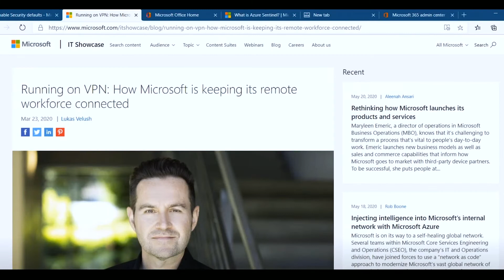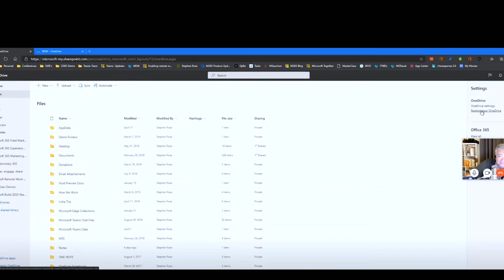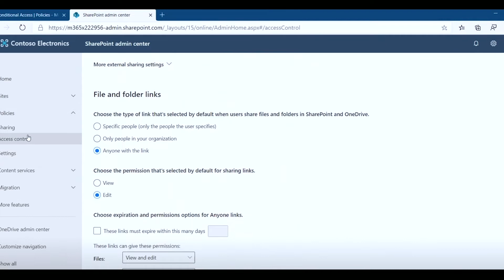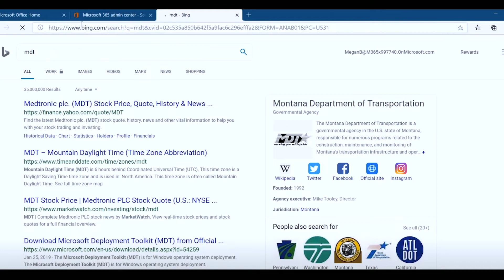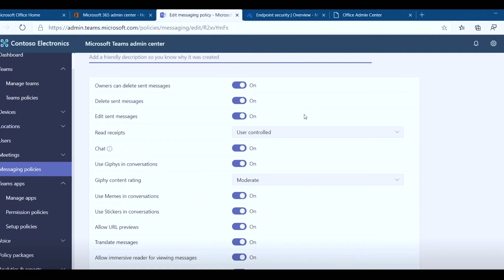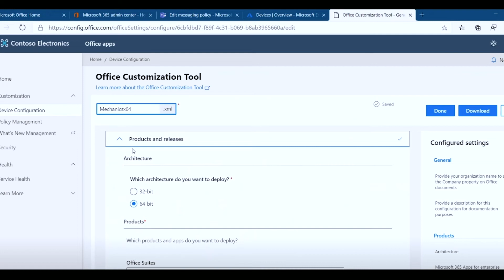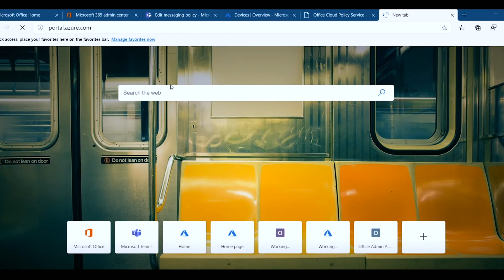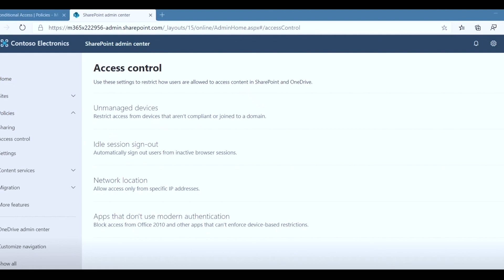Microsoft 365 Knowledge Series Episode 6: Enabling and Managing Remote Work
In this blockbuster episode, Stephen and Paul are joined by Microsoft director Jeremy Chapman to discuss how organizations can effectively transition to remote work without compromising control.